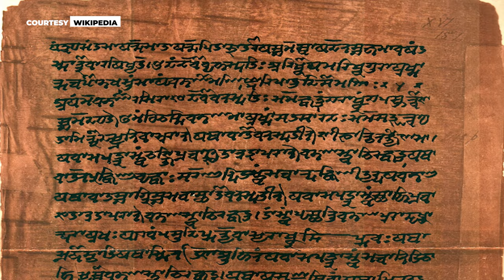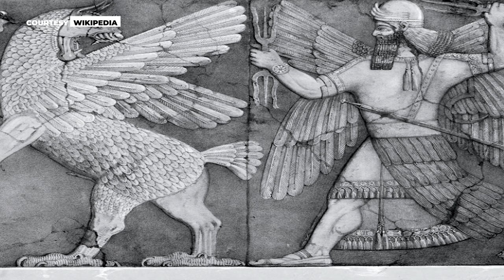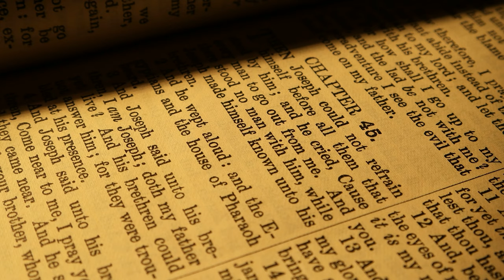The Oldest God in WRITTEN History STILL RESHAPE our REALITY TODAY | Documentary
Explore the profound influence of history's earliest deity on modern society in this captivating video. Discover the journey from ancient belief systems to today's world, where the oldest god known from written history continues to shape our lives. From the origins of worship in ancient civilizations to the legacy that spans millennia, uncover how this god's impact transcends time. Delve into the mysteries of the past and see how they inform our present. Don't miss this intriguing exploration of divine influence and its enduring presence in our daily lives. Join us on this historical and spiritual journey.

00:00 he Oldest God in WRITTEN History STILL IMPACTS TODAY
01:16 Yahweh
02:20 Ahura Mazda
03:51 Indra
05:25 Shang Di
06:28 Atum, Ra, Ptah, and Min
08:02 Innana-Ishtar-Aphrodite: The Fertility Goddess
10:09 Anu
15:06 Is there a god older than Anu?